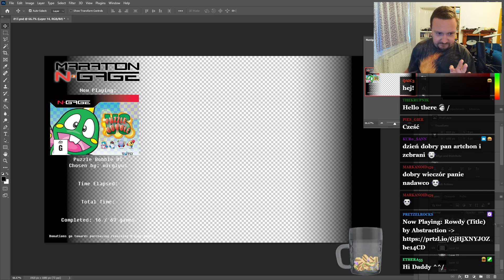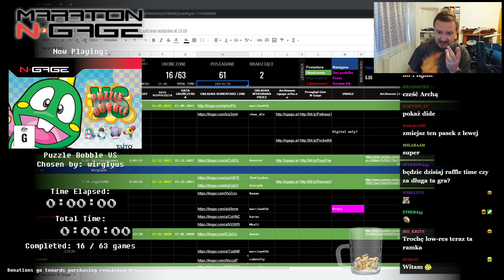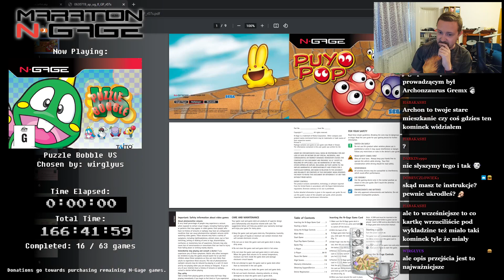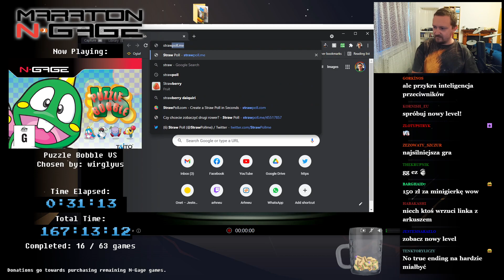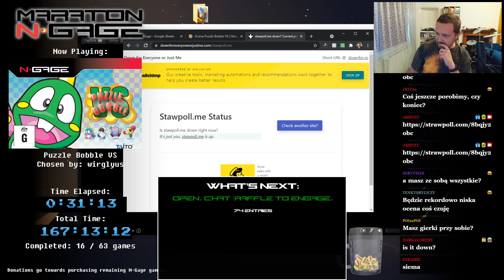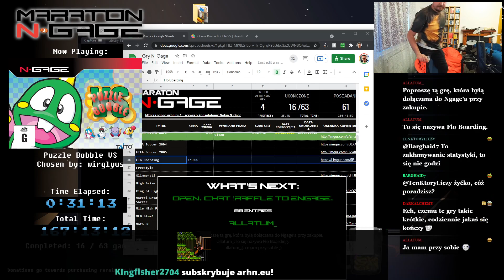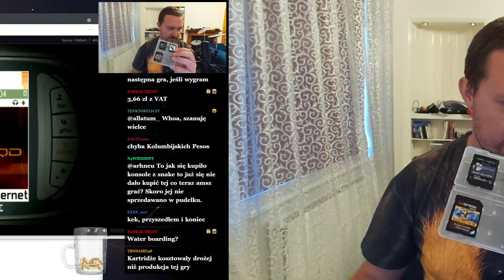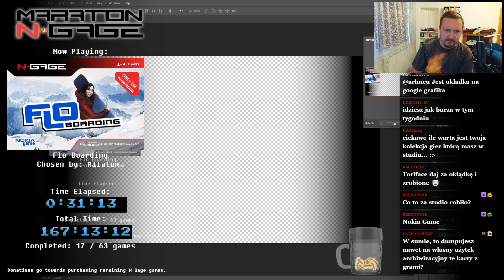Maraton N-Gage: Puzzle Bobble VS (18.09.2021)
Puzzle Bobble VS na N-Gage to gra... niewarta świeczki :( -- Watch live